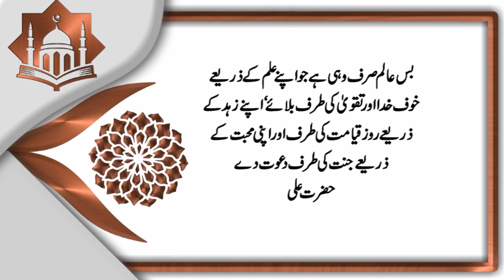Ummed e Subh | Naye din ka Aghaaz | اُمیدِ صُبح | Al-Quran, Hadees, Aqwal | 𝐙𝐚𝐧𝐣𝐚𝐧𝐢 𝐓𝐕